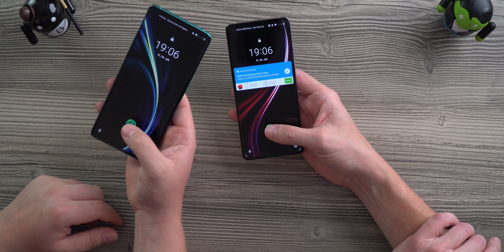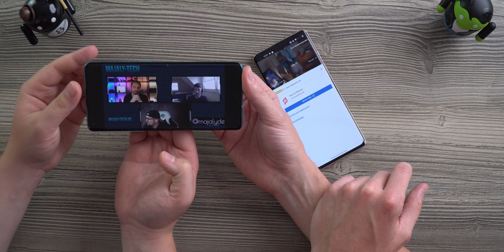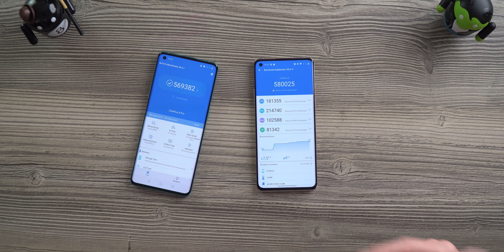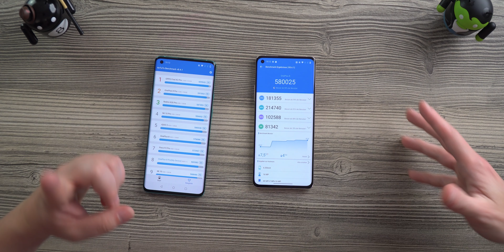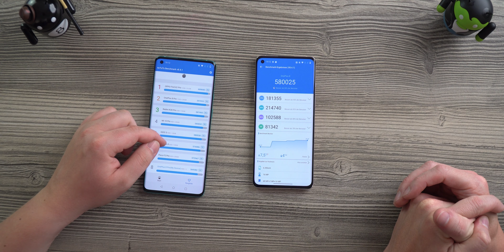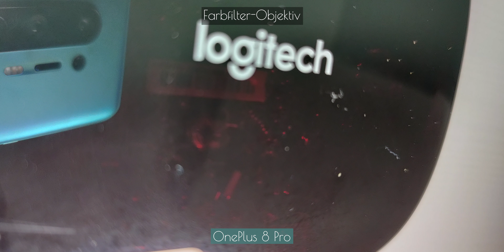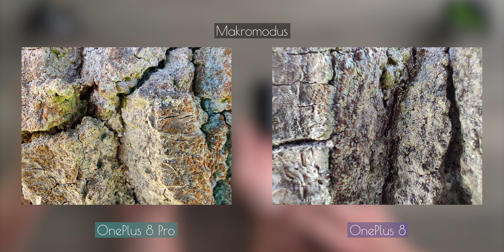OnePlus 8 vs. OnePlus 8 Pro| Vergleich (Deutsch)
Das OnePlus 8 Pro ist das Premium-Flagschiff von Oneplus und wir vergleichen es mit dem OnePlus 8. Beides sind tolle Samrtphone aber welches bittet mehr fürs Geld?